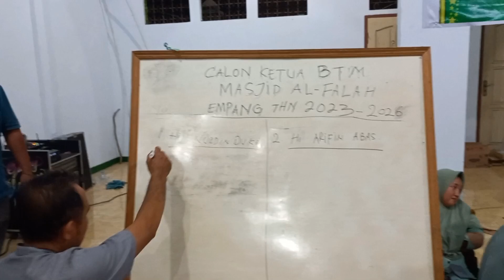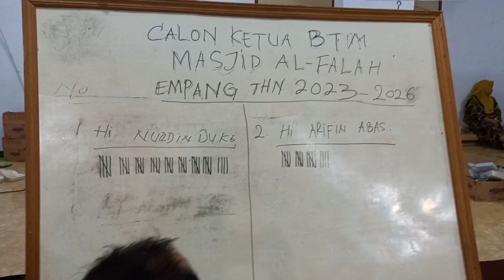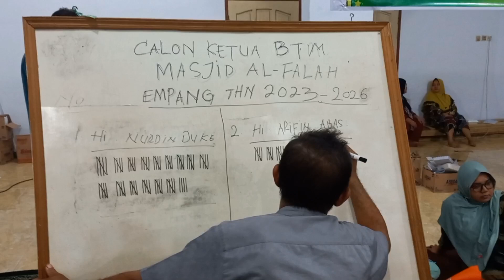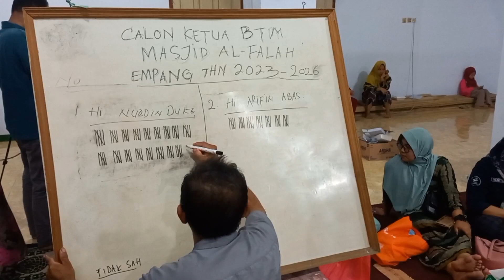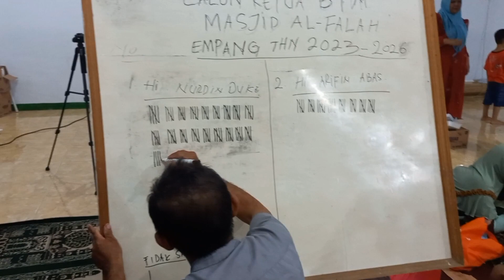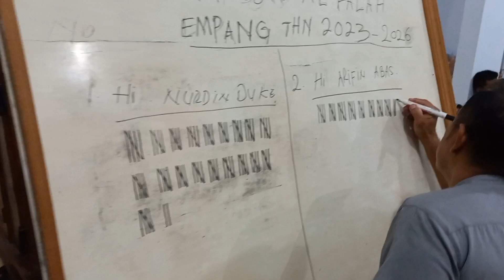Alot berakhir Damai: Proses Pemilihan Badan Takmir & Imam Masjid Al-Falah Empang